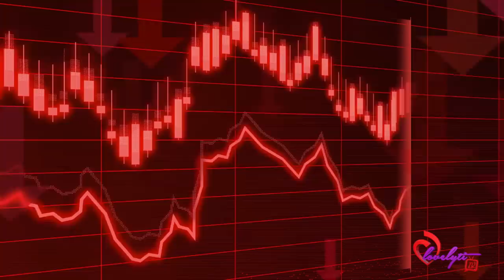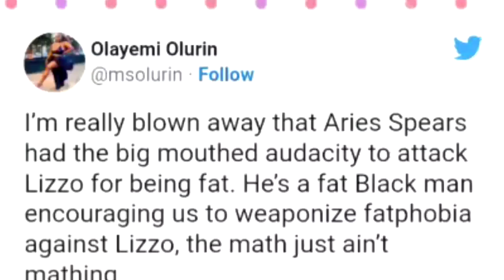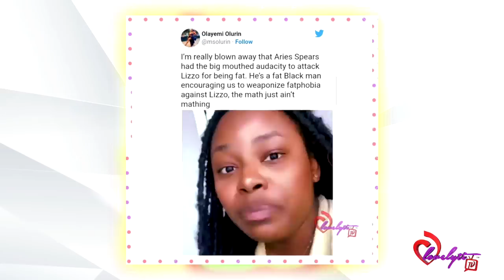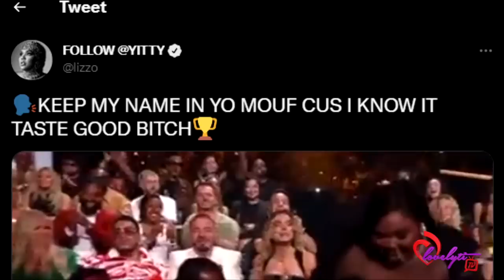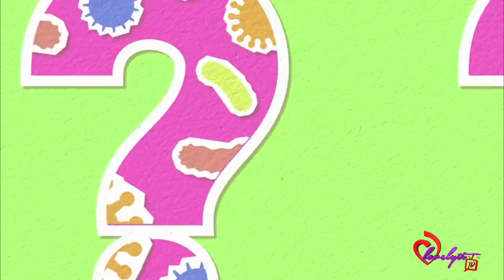Lizzo Claps Back at Aries Spears Fatphobic Comments “I'm winning, h0!!"